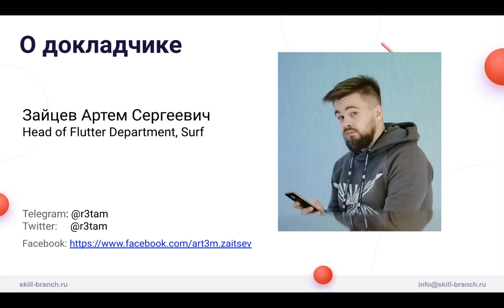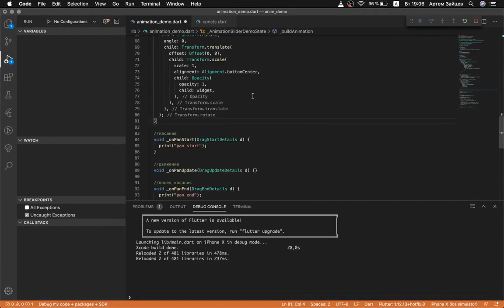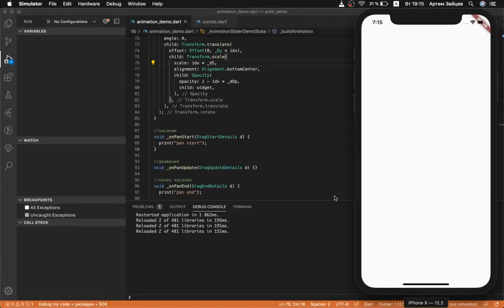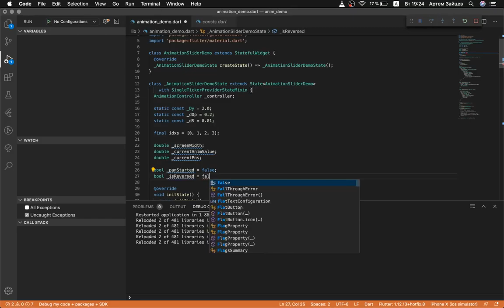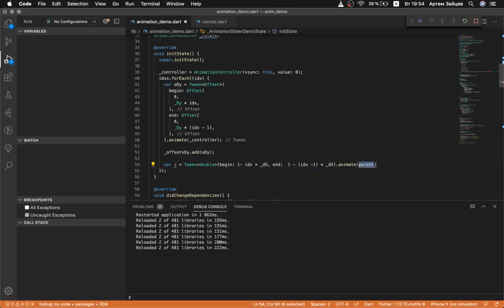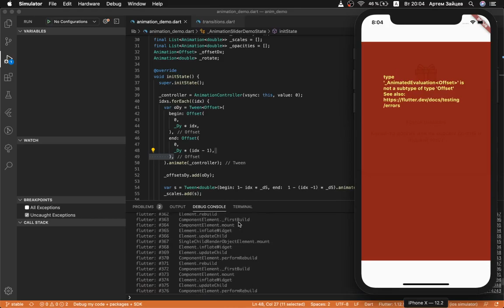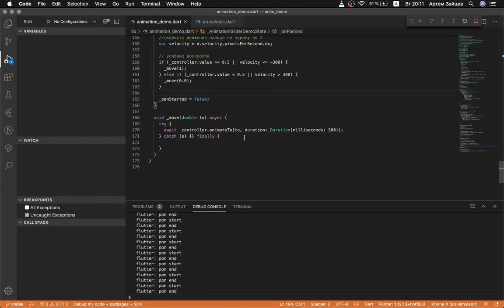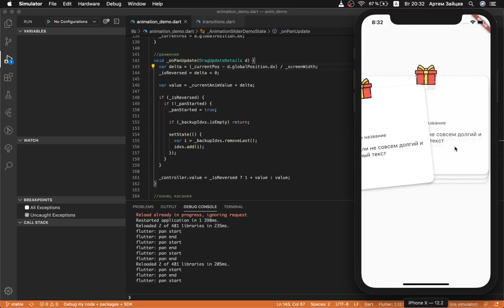Animations in Flutter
Мастер-класс по Flutter от Артема Зайцева (студия Surf) - Animations

В данном мастер-классе будет продемонстировано, как с помощью самых простых инструментов фреймворка для анимаций создать слайдер в виде стопки карточек.

Бесплатный мастер-класс - Создание калькулятора на BloC